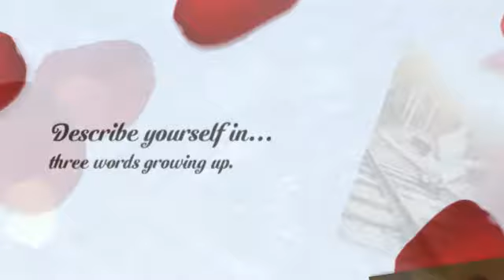Yvette's Story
Check out Yvette's story!  She is a great person and an amazing AARP volunteer!